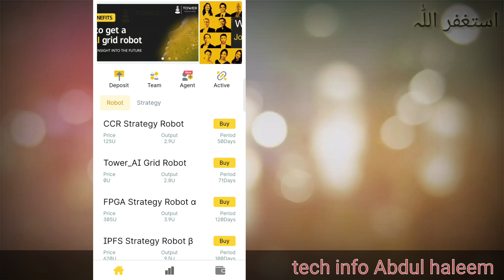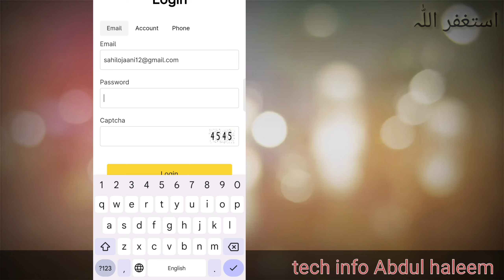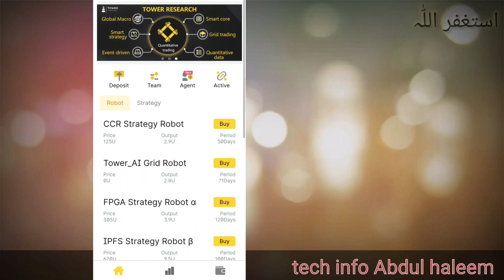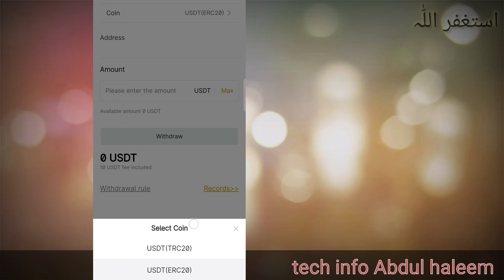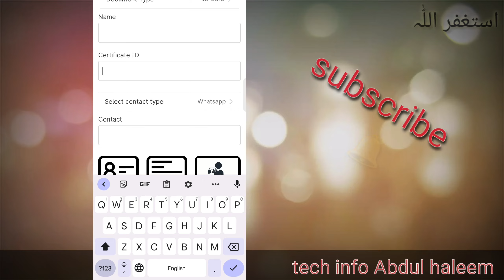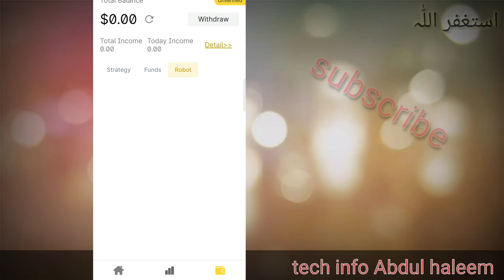Tower capital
tower capital payment proof
tower capital airdrop
tower capital offer
how to withdraw tower capital app
tower capital wallet unlimited refaraltower capital app review bangla

Tower capital app withdrawal